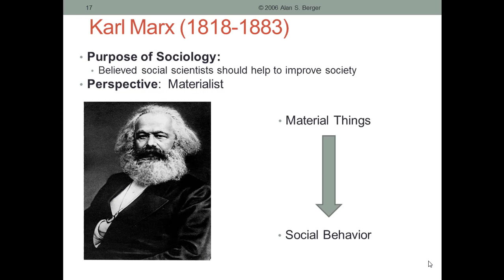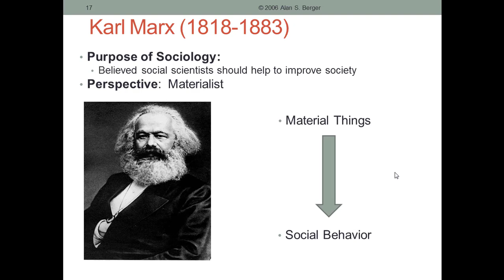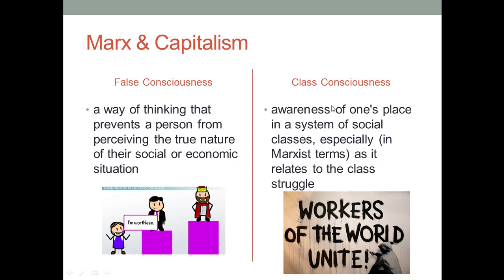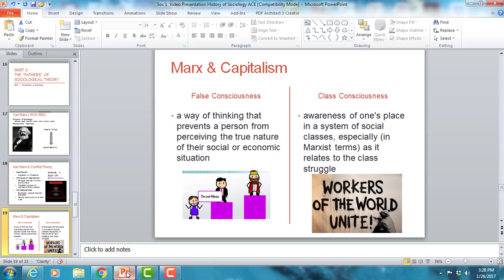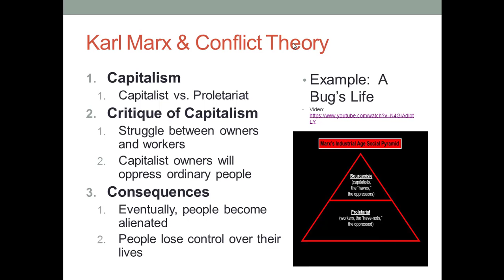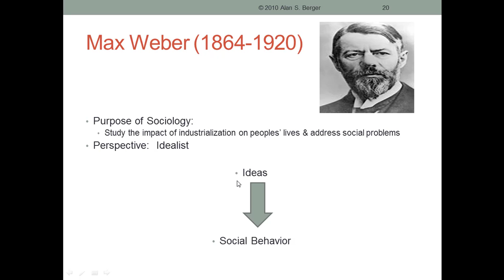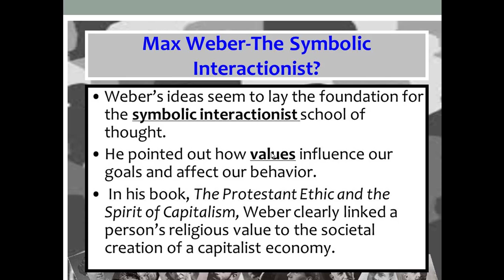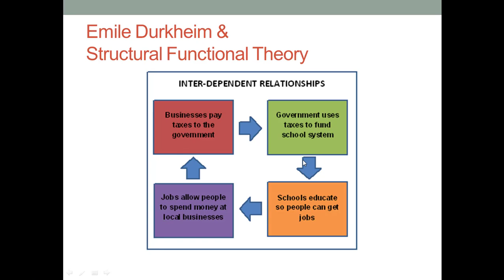SOC Video Part 3 Fathers of Sociologcial Theory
This is the third video of a three part series on the history of sociology.  It focuses on the fathers of sociological theory